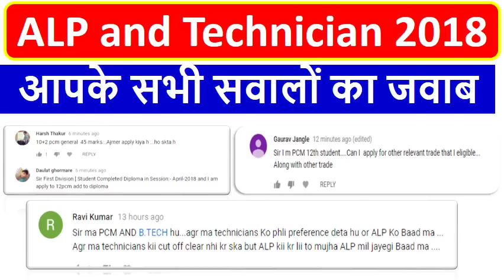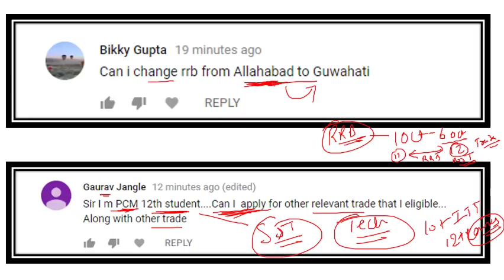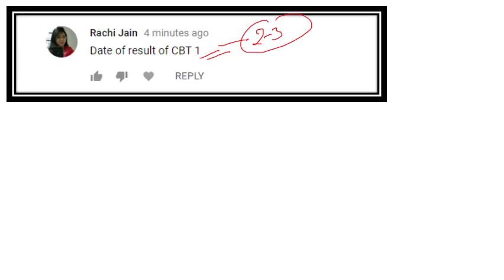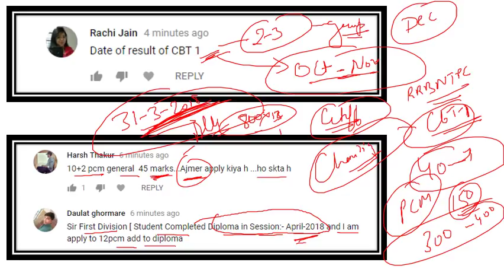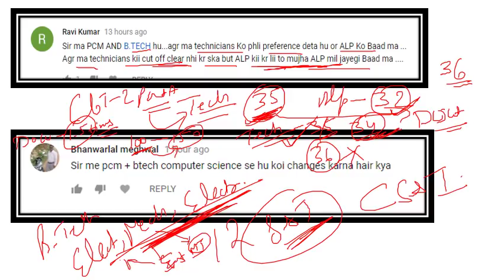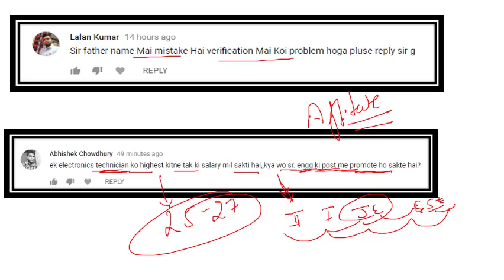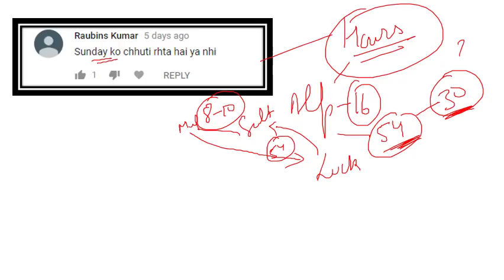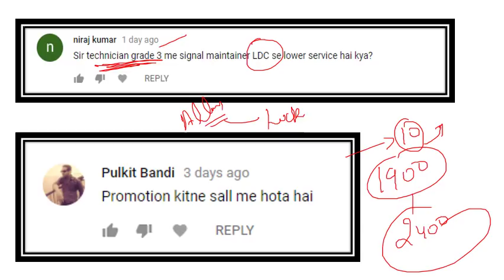ALP & Technician आपके सभी सवालों का जवाब